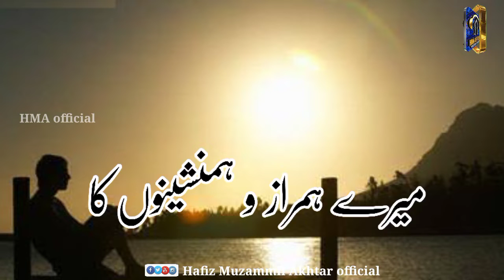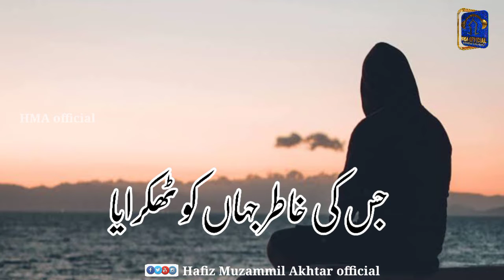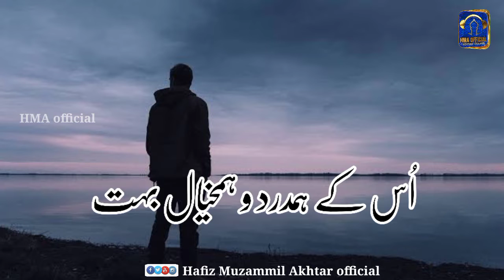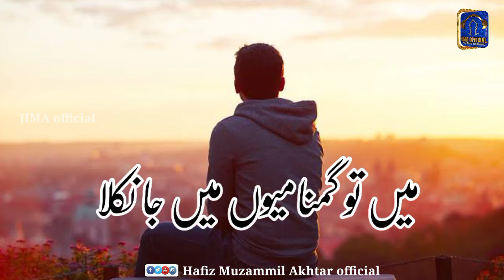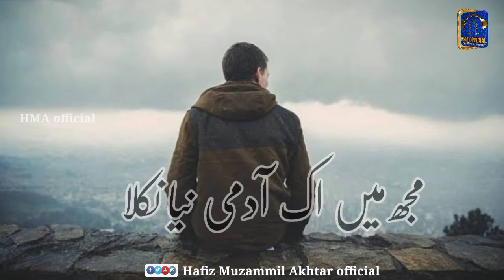New Tearful Emotional Nasheed l Kaise Kahdun Wo Bewafa Nikla l Hafiz Muzammil Akhtar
New Tearful Emotional Nasheed l Kaise Kahdun Wo Bewafa Nikla l Hafiz Muzammil Akhtar l

Voice : Hafiz Muzammil Akhtar

poetry : Hud Hud ilahabadi

Video & Audio Editing - QA Islamic Media

Upload by : Hafiz Muzammil Akhtar official

مناسب قیمت پر آڈیوز  ویڈیو تیار کروائیں
Munasib keemat par Audio & videos YouTube Thumbnail taiyar karwaae contact karen 👇👇👇👇👇👇👇

Follow Me On:
I'm on Instagram as @hafiz_muzammil_akhtar_official. Install the app to follow my photos and videos.